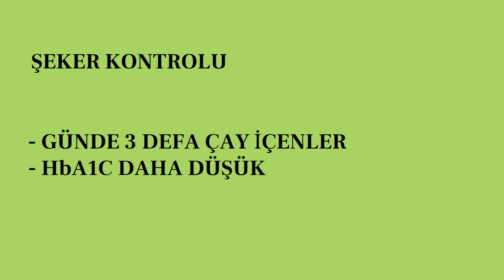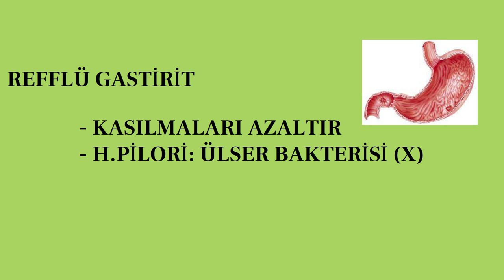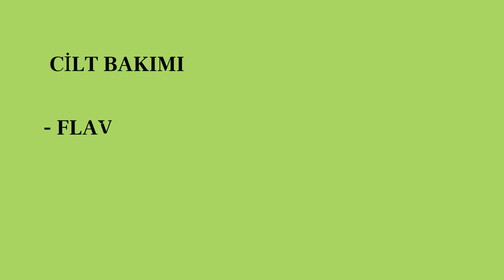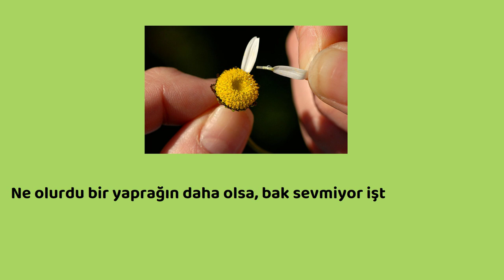Uyku, Güzellik, Papatya, Prof.Dr.Serdar Akgün, Sağlık Videoları, Sağlık Haberleri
dr
Kapalı Kalp Ameliyatı, Kapalı Kalp Ameliyatı